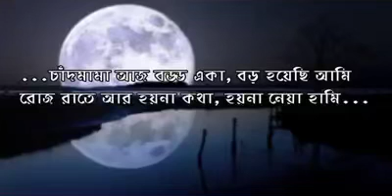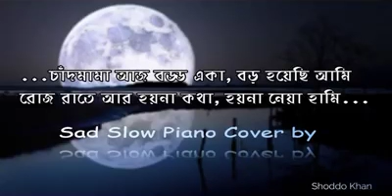আজ রাতে কোনো রূপকথা নেই♪ Raw+Slow+Reverb | Old School Band | চাঁদ মামা 🌝 | সদ্য খান RSR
I just tried it in 2018